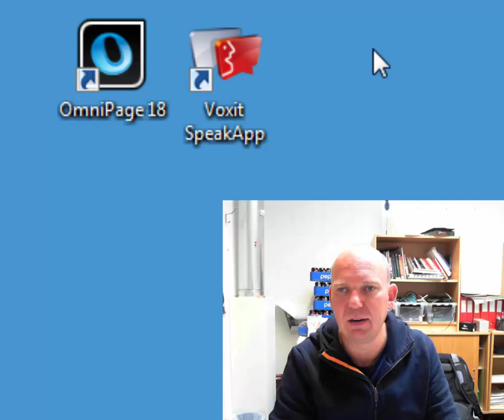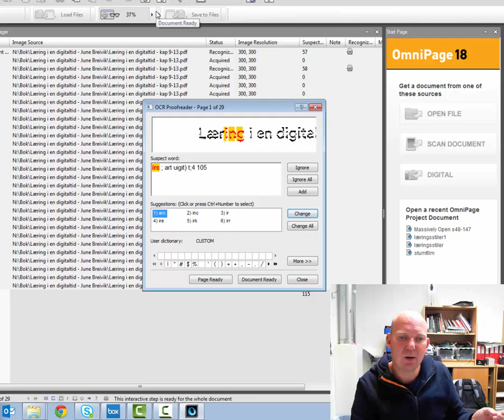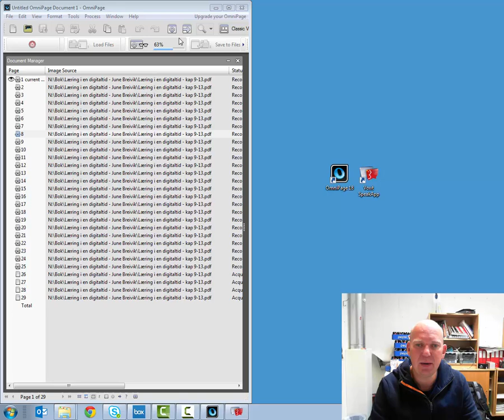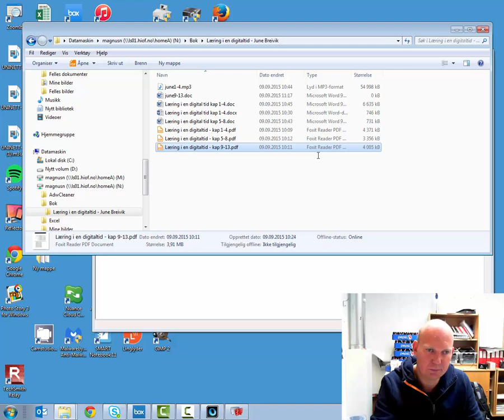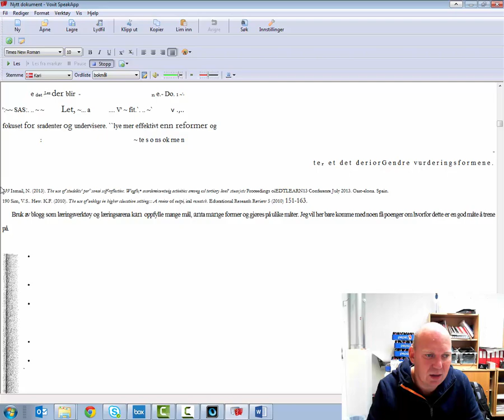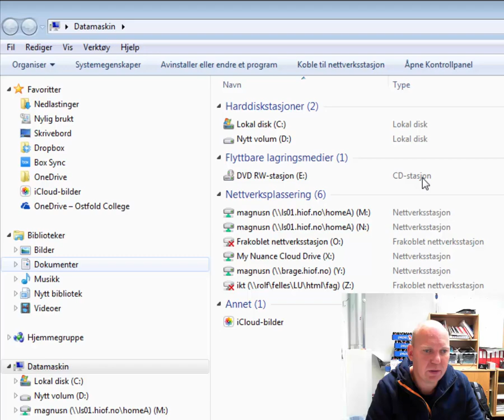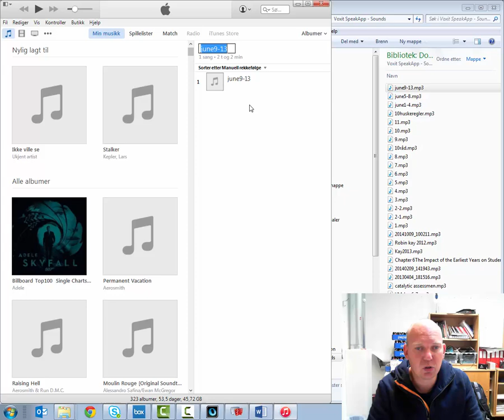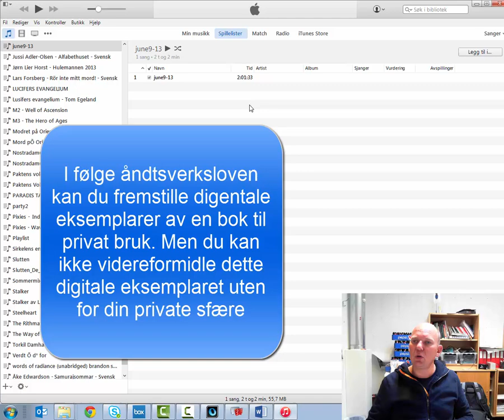Slik lager du en lydbok av en PDF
Slik lager du en lydbok ut av en PDF